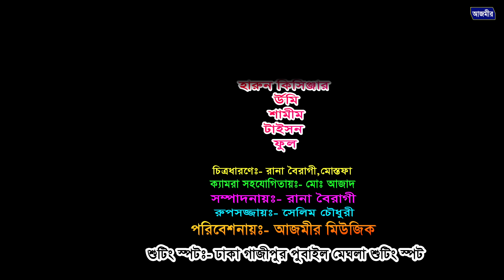সেরের উপর সোয়া সের | হারুন কিসিঞ্জারের নাটক । Eid Special Natok | Urmi Natok | Shamim Natok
নাটক : সেরের উপর সোয়া সের
Cast : Harun Kisinger , Shamim , Urmi , Shamoli , Taison , Asha ma , Faul , Nuru Comedy
Director : Edris
D.O.P : Rana boiragi & D O P Mustafa
Edit : Rana boiragi
Label : Azmir Music

** ANTI-PIRACY WARNING **
This content is Copyright to "Azmir Comedy". Legal action will be taken against those who violate the copyright of the following material presented!